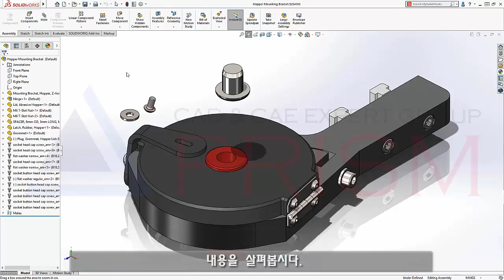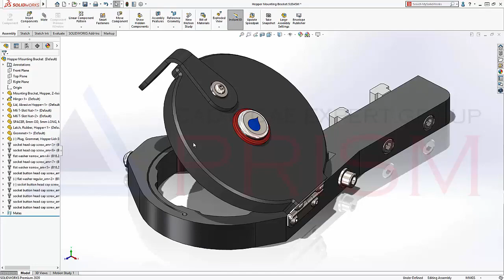솔리드웍스2020 어셈블리 메이트 3D모델링 신기능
어셈블리 메이트

SOLIDWORKS 2014에 처음 소개된 빠른 메이트 도구 모음은 그래픽 영역에서 직접 부품을 빠르게 조립하는 환경을 제공합니다. SOLIDWORKS 2020에서는 흔하게 사용되는 이 도구 모음의 기능을 더욱 확장했습니다.
내용을 살펴봅시다. 와셔를 홈(slot)에 메이트 부여할 때 빠른 메이트 도구 모음은 홈 메이트의 부여가 가능하고 이의 상세 구속을 선택할 수 있는 옵션을 제공합니다. 이 경우에서는 홈의 중심에 맞추겠습니다.
이 스크류는 와셔에 메이트되어야 하고, 이는 기존에 있던 프로파일 중심 메이트를 사용해야 하는데, 이 역시 빠른 메이트 도구 모음에서 가능했습니다만, 메이트의 정렬 방향을 선택하기 위해서는 일단 메이트를 부여한 후 편집에서 작업할 수 밖에 없었습니다. 이제 SOLIDWORKS 2020에서는 새로운 메이트 맞춤 뒤집기 버튼이 활성화되어 메이트 부여와 동시에 방향을 뒤집을 수 있게 되었습니다.
홈 메이트에서 작동하는 것처럼 부품의 배치를 위해서 너비메이트에도 구속 옵션이 활성화 됩니다. 기존에는 너비 메이트에서는 방향을 뒤집을 수 없었습니다. 그래서 사용자는 기존의 메이트를 기능억제하고, 파트를 회전하고 그리고 메이트를 다시 기능억제 해제를 했어야 했습니다. 하지만, 새로운 메이트 맞춤 뒤집기 버튼는 재빨리 변경을 할 수 있게 합니다. 게다가, 너비 메이트를 편집할 때, 메이트 맞춤 뒤집기가 RMB(마우스 우측 버튼)에서 상세 속성창과 같이 활성화되었습니다.
한도 메이트 역시 빠른 메이트 도구 모음에 추가되었습니다. 거리 한도와 각도 한도 메이트가 어셈블리에서 즉시 부여할 수 있도록 활성화 됩니다. 각도는 최대치와 최소치를 즉시 입력할 수 있게 되었고, 설계자는 설계 화면에 집중할 수 있습니다.
빠른 메이트 도구 모음에 많이 활용되는 새로운 메이트가 추가되어 SOLIDWORKS 2020은 사용자가 어셈블리 부품을 빠르게 메이트를 할 수 있게 지원하게 되었습니다.

3DCAD,구조해석,CAD,CAE 전문기업
SINCE 1997